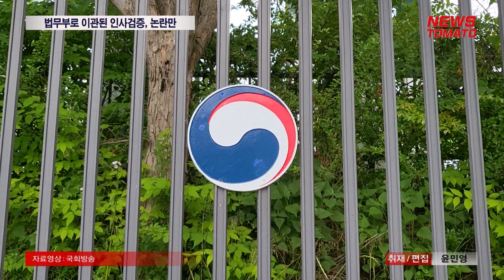부실 검증 수두룩…피할 길 없는 '한동훈 책임론' [말하는 기자들_사회_1124]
- 연이은 후보자 부실 검증 사태를 부르며 화살이 한동훈 법무부 장관에게 꽂히고 있어
- 인사정보관리단, 태생부터 위헌 논란 있어…원래 인사검증은 정부 조직법상 법무부의 업무가 아냐

지난해 6월 출범한 법무부 산하 인사정보관리단이 연이은 후보자 부실 검증 사태를 부르며 화살이 한동훈 법무부 장관에게 꽂히고 있습니다.

인사정보관리단은 태생부터 위헌 논란이 있었습니다.

원래 인사검증은 정부 조직법상 법무부의 업무가 아닙니다.

그러나 윤석열 정부는 시행령 개정으로 민정수석 비서관실에서 담당했던 인사검증 기능을 법무부로 이관했습니다.

취지는 대통령실에 집중된 권한을 분산한다는 목적이 컸습니다.

그러나 실상은 '대통령의 남자'로 인식되고 있는 한 장관이 인사검증 업무까지 맡게 되며 법무부 권한 비대화 우려를 낳고 있습니다.

우려는 현실화됐습니다.

이른바 정순신 사태부터 최근에 김명수 합동참모본부 의장 후보자 논란은 법무부의 인사검증 실패 결과물입니다.

민주당은 인사검증 관련 자료를 제출하라고 요구하고 있지만 한 장관이 이를 거부하며 내달 예산안 처리에서 다시 쟁점이 될 것으로 보입니다.

뉴스토마토 윤민영입니다.

● 제작진
- 기획: 이은재, 오승주
- 구성 취재: 윤민영

감사합니다.